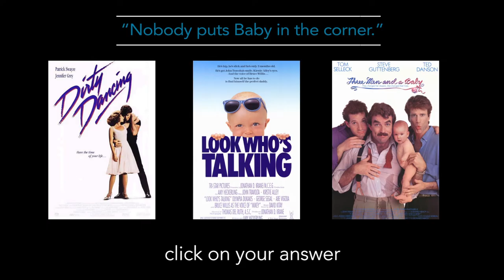Rail Yard Dawgs - Nobody puts Baby in the corner.